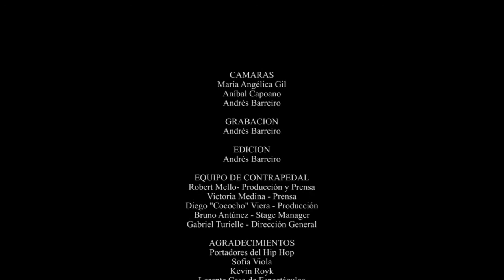Ana MAX CAPOTE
Realizado por MATERIA PRIMA (Estudio Móvil)

Año: 2012